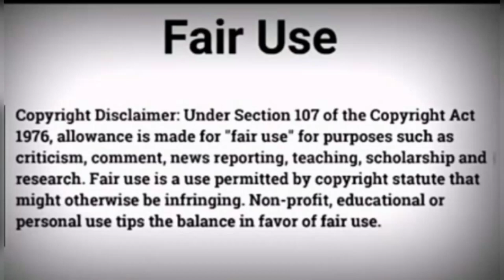Fabrice Ngoma open to play in the psl